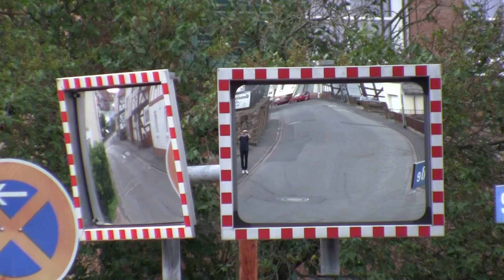2011-06-17 Marburg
Марбург, 2011 год. Середина лета.